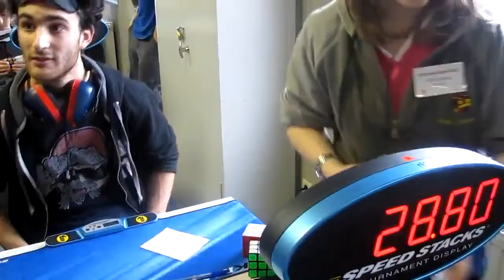Really !! you kidding me Facebook